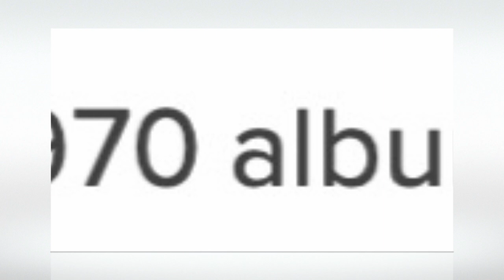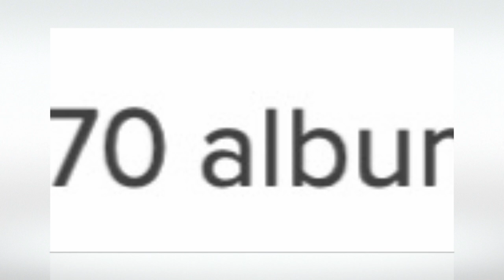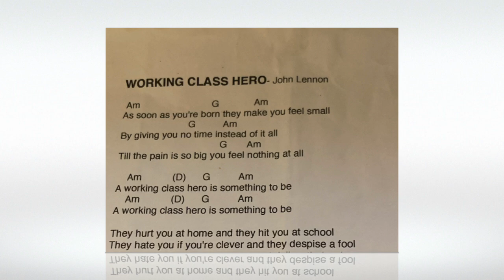Working Class Hero (EXPL) - M Jensen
Mario Vela - Drums & Percussion
M Jensen - GTR, Vox, Bass, Keys, Recording & Mix